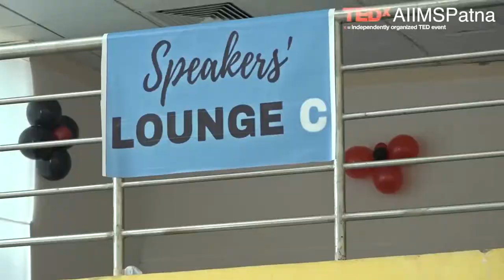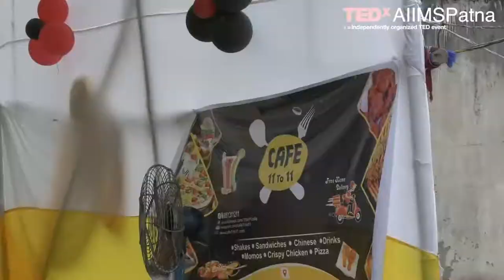Trailer - Attendees | The 2021 Show | TEDxAIIMSPatna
TEDxAIIMSPatna 2021 was a fantastic event with over 400 people attending the event in person and over 500 people attending the event online from nationwide. The biggest thank you for making the event successful is reserved for you – our amazing attendees! Our speakers and performers thought our TEDxAIIMSPatna audience was just fantastic, the atmosphere so positive and it made their on-stage experience all the more enjoyable. Without your support, the conference just simply wouldn’t have been possible.
Ten of our 12 talks are now up on the TED Youtube and TED.com sites for you to enjoy, we are awaiting the publication of the last two talks as there was a formatting issue.